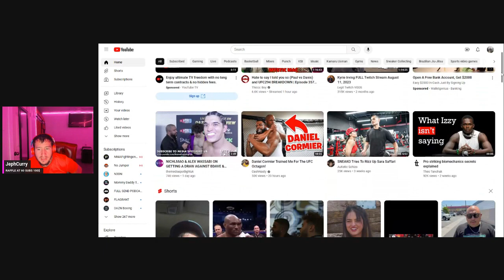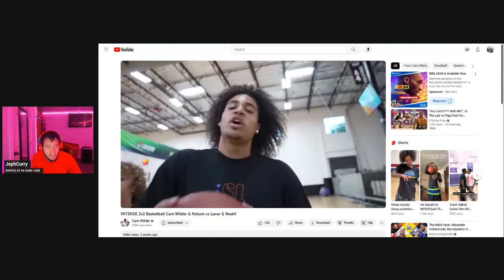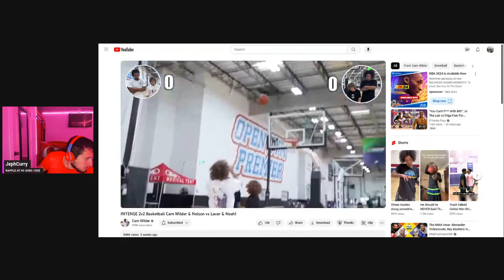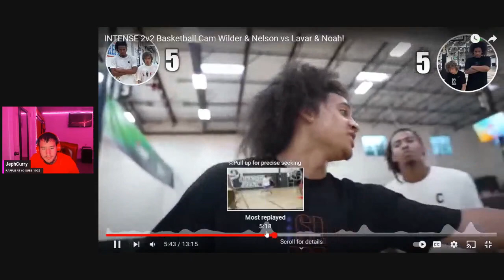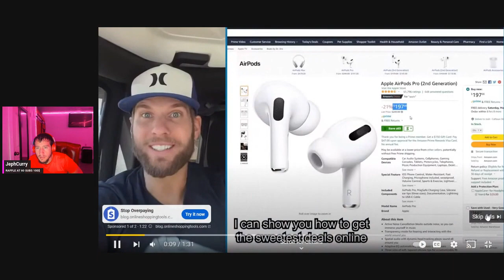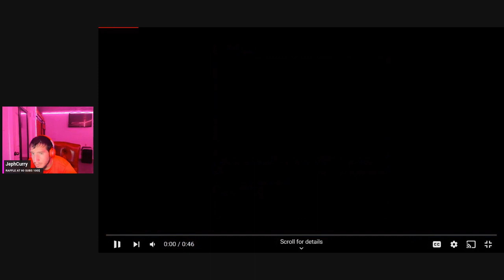New reaction vid Cam Wilder and the Neumans and maybe.. Lavar